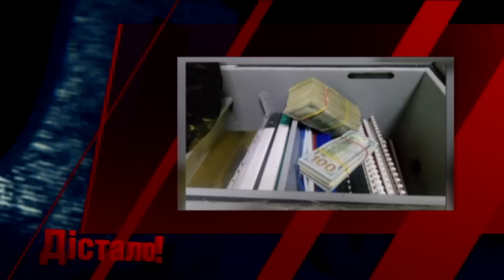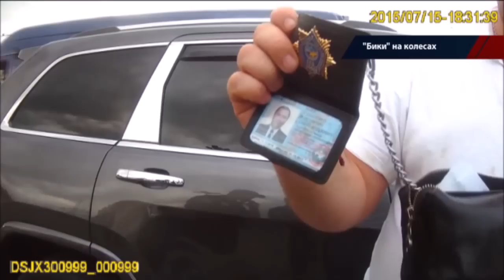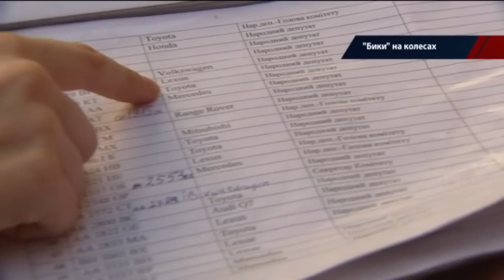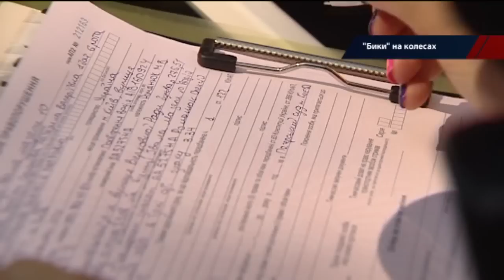«Быки» на дорогах: как побороть обнаглевших водителей? - Достало! 27.07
«Быки» на дорогах - это особый подвид владельца дорогой машины. Его признаки: несколько «лошадей» под капотом, кожаное кресло под задом, «блатные» номера на бампере, козырная «корочка» в кармане, абсолютное незнание правил приличия и полное отсутствие морали.